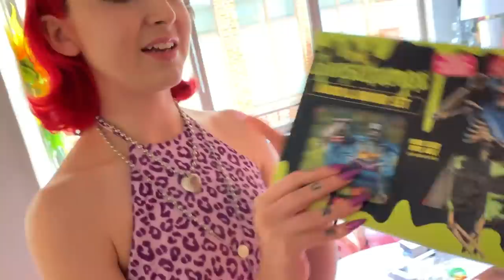A Backstage Pass To iGirls Existence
Just lil ol’ me running around!

Love,
Bella
xxx